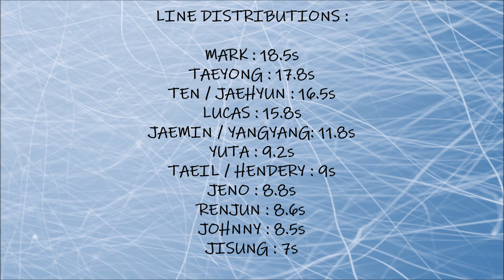How would NCT Unit sing Maze of Memories by Stray Kids